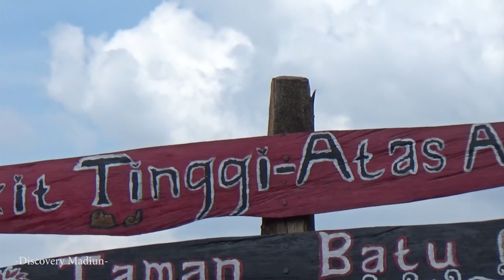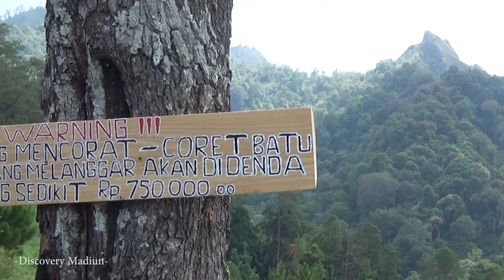PUNCAK SELO GEDONG Wisata Baru Di Lereng Wilis MADIUN